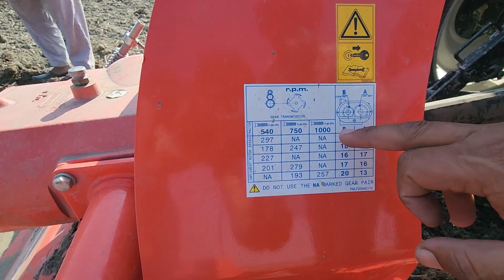क्या आपका ट्रैक्टर डीजल खाता नहीं पीता है रोटावेटर पर tractor rotawaiter best setting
tractor rotawaiter RPM setting